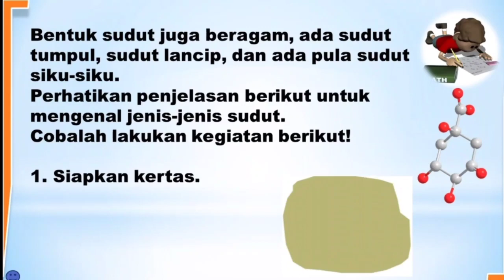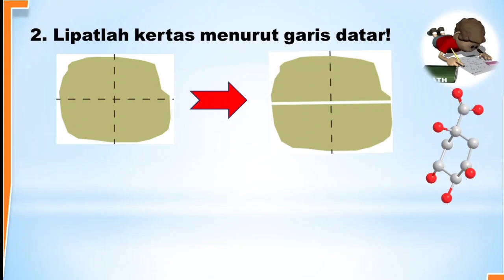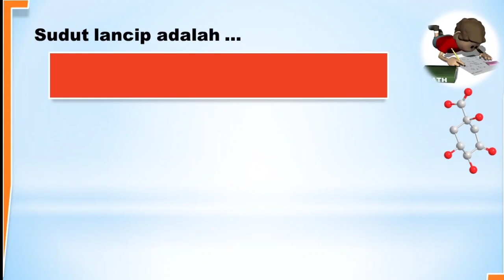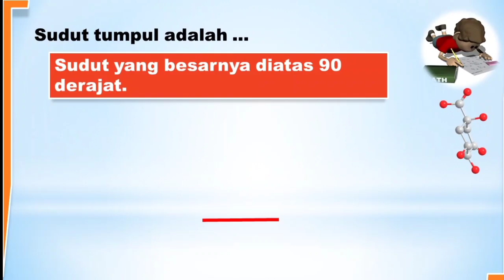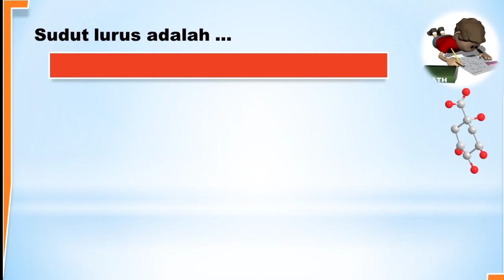JENIS-JENIS SUDUT Kelas 3 SD Tema 8 Subtema 1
Assalamualaikum wr.wb.
Pada kesempatan kali ini saya akan membahas materi tentangJENIS-JENIS SUDUT  Kelas 3 SD Tema 8 Subtema 1.

jenis-jenis sudut kelas 4,
jenis-jenis sudut kelas 3 sd tema 8,
jenis-jenis sudut kelas 3 sd,
jenis-jenis sudut lancip,
jenis-jenis sudut kelas 4 sd,
jenis jenis sudut kelas 7,
jenis jenis sudut tumpul,
jenis jenis sudut,
jenis sudut dan gambarnya,
jenis-jenis sudut kelas 3,
jenis-jenis sudut matematik tingkatan 1,
macam-macam jenis sudut
macam sudut dan gambarnya,
macam sudut siku siku,
macam sudut dan kaki sudut,
macam macam sudut pandang,
mengenal macam macam sudut,
macam macam sudut tumpul,
gambar macam macam sudut,
sebutkan macam-macam sudut,
macam bentuk kursi sudut,
macam macam bunga sudut,
macam macam bentuk sudut,
20 macam sudut pengambilan gambar,
10 macam sudut,
macam2 sudut